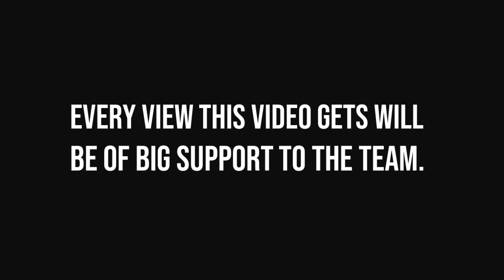MEET COACH EDWARD AND THE MENDAL HUSKIES | Part 2 (Meet The Players)